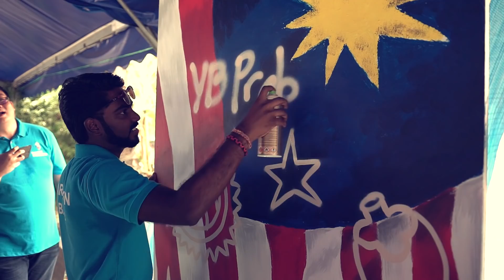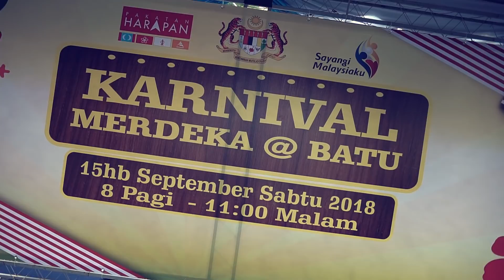YB Prabakaran | Pakatan Harapan | Carnival Merdeka @ Batu | Promo Video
YB Prabakaran